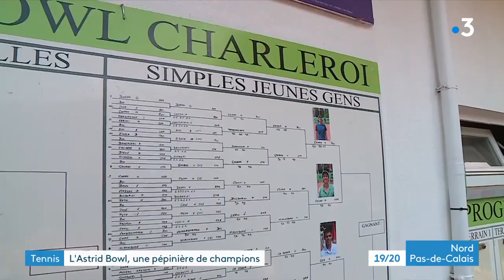Découverte de l'Astrid Bowl à Charleroi, pépinières de champions